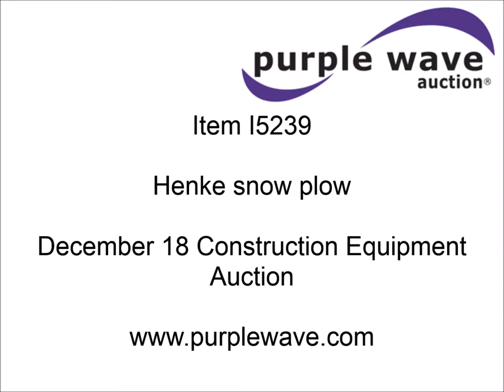Henke snow plow for sale | sold at auction December 18, 2014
This asset was for sale and sold for a contract price of $605 in an absolute, no-reserve Internet auction by Purple Wave on December 18, 2014

Henke snow plow
12&#039;W
Adjustable angle
Push frame included
Mounting frame included

It was located in Olathe, KS, and we sold it to the highest bidder for $605.